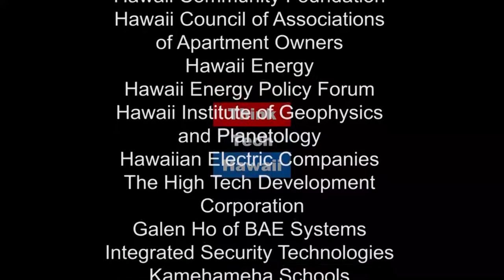Electrifying the Future: Workforce Needs (Hawaii, State Of Clean Energy)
Looking Toward the Future.  In this episode of Hawaii, State of Clean Energy, Colton Ching, Adam Carlson, join Jay Fidell in the ThinkTech studio to talk about the workforce needs for the future of Hawaii.

The host for this episode is Jay Fidell.  The guests for this episode are Colton Ching and Adam Carlson.